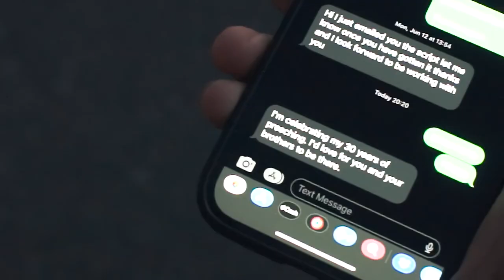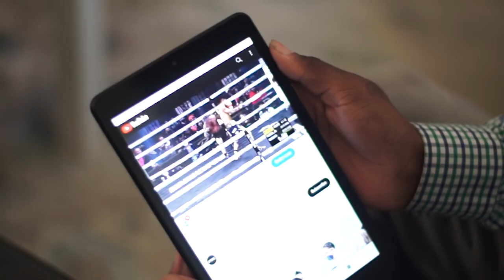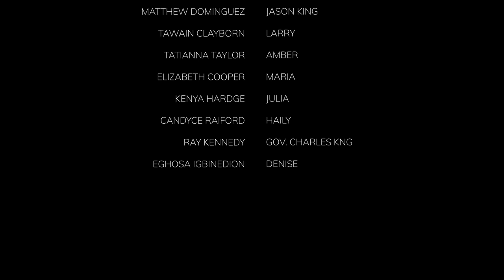DORRILL GRIFFIN'S A FAMILY DIVIDED SHORT FILM